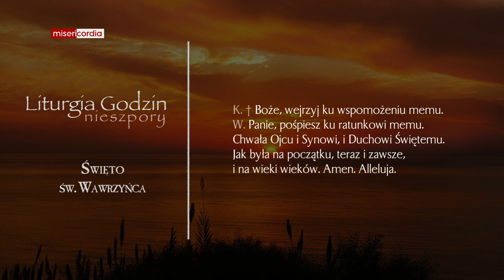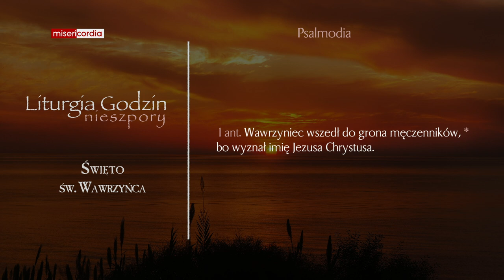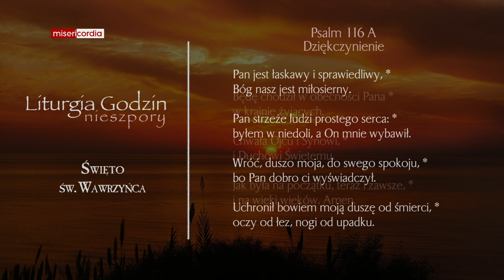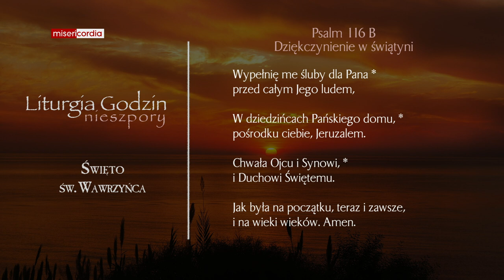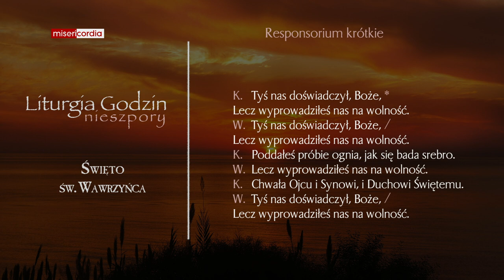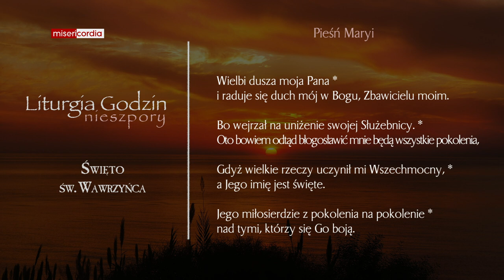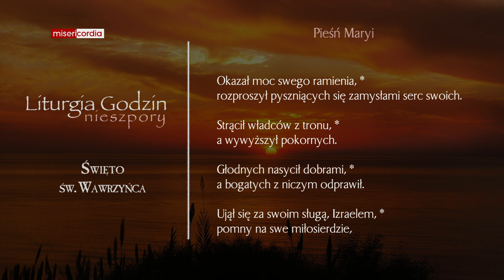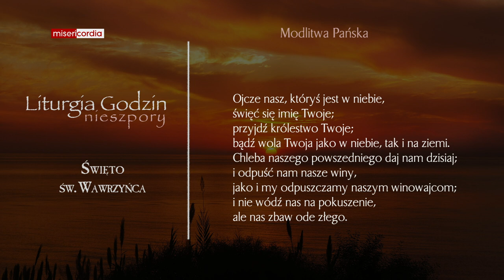Liturgia Godzin | Nieszpory | Święto św. Wawrzyńca